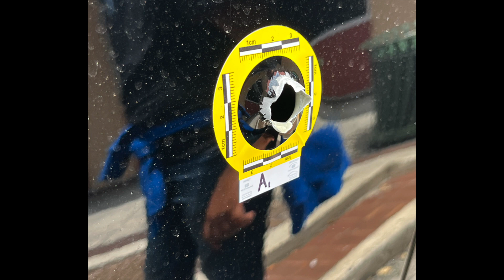News in 90: Melbourne security, Commission vacancy and public comment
FLORIDA TODAY's Rob Landers brings you some of today's top local stories on the News in 90 Seconds.